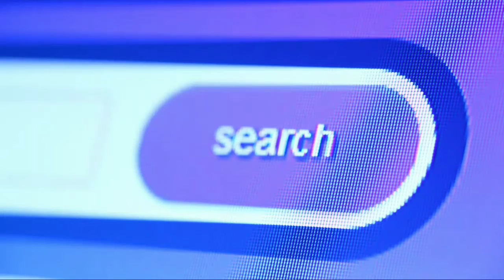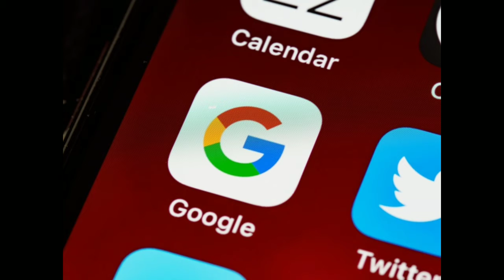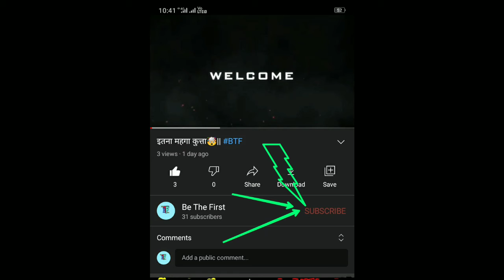Google में आखिर कितने लोग काम करते हैं?||How Many people Working In Google?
There Is 2,00000 People Working Frome Home In Google.

Internet Se Judi Kafhi Jankari Hai Is Video Me.

Pura Video Dekhne Ke liye Thanks.